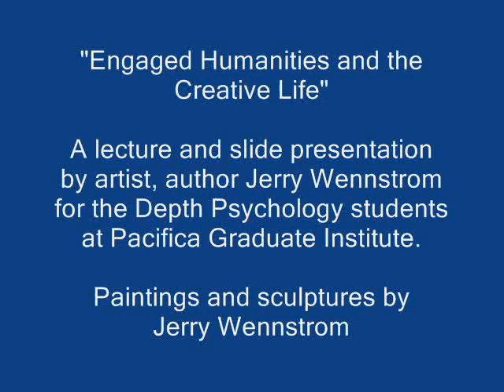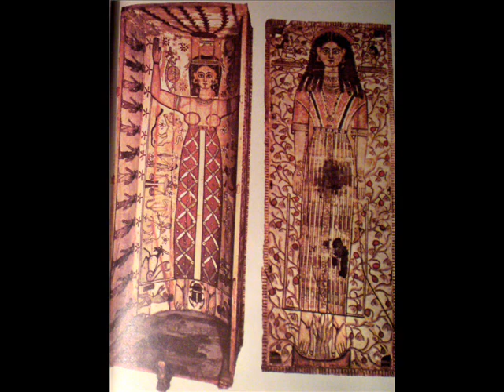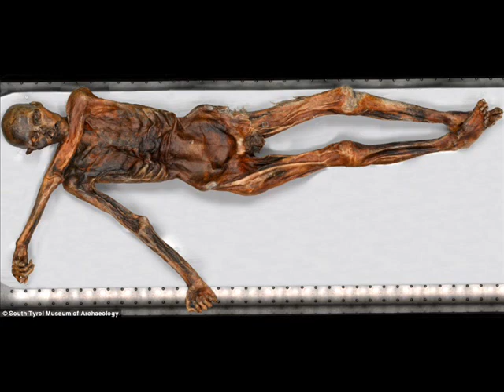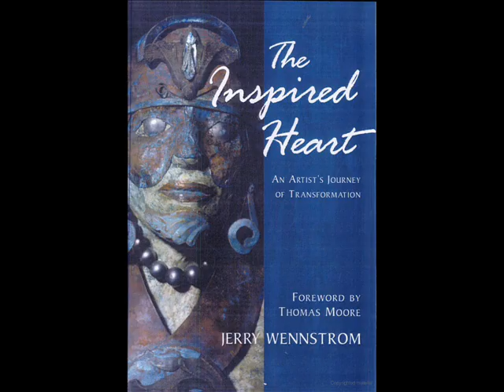Pacifica Graduate Institute, "Art & The Creative Life" By Jerry Wennstrom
This video was created from a lecture and art presentation by Jerry Wennstrom for "Engaged Humanities and the Creative Life" a depth Psychology program at Pacifica Graduate Institute in Santa Barbara CA. The seminar was facilitated by Dr. Ana Mozol Ph.D.
In this video Jerry shares his unusual personal story, insights and photographs of the large body of art that he created throughout his lifetime. It is an intimate and in-depth guided tour of the creative journey and psychological process of an artist. Jerry articulates his quest, not just for creative inspiration but also for that "quantum leap" that sets one on the path of an inspired life. Paradoxically most of the paintings shown here were destroyed by the artist in 1979 and as stated in the video transformed into a more complete and whole way of Being. The sculptures presented here are only part of the entirely new body of art that has emerged.

Other Contributing Faculty Lecturers in the Engaged Humanities program include: Stephen Aizenstat Ph.D. Ph.D. Evans Lansing Smith Ph.D. Robert D. Romanyshyn; Allen Bishop Ph.D. Carol S. Pearson